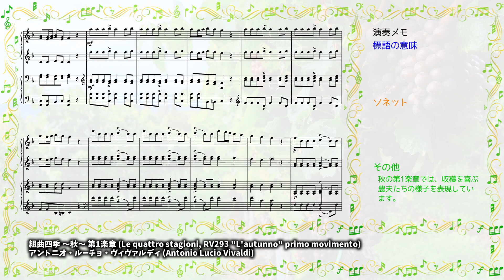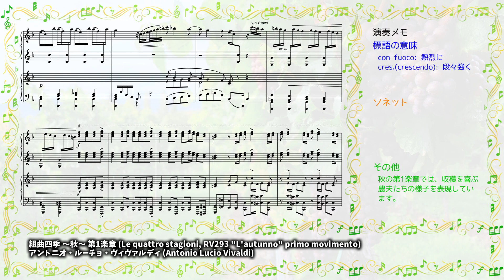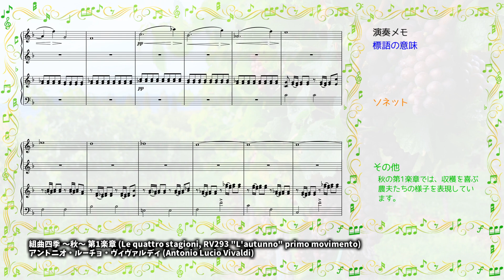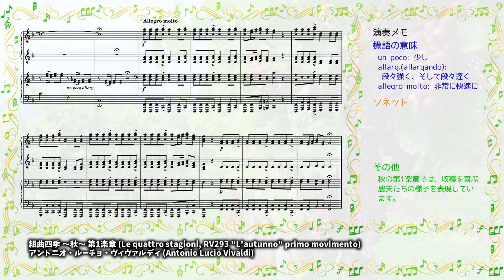[classical piano] The Four Seasons "Autumn" 1st movement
[title] The Four Seasons "Autumn" 1st movement (Le quattro stagioni, RV293 "L'autunno" primo movimento)
[composer] Antonio Lucio Vivaldi
[arranger] Alceo Toni
[sound source] ivory2 grand pianos